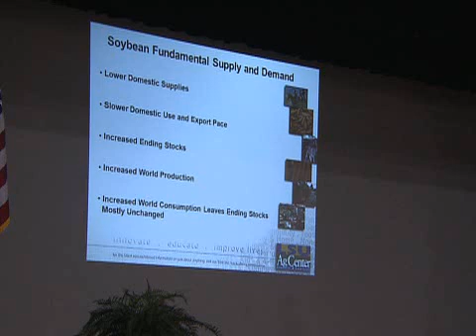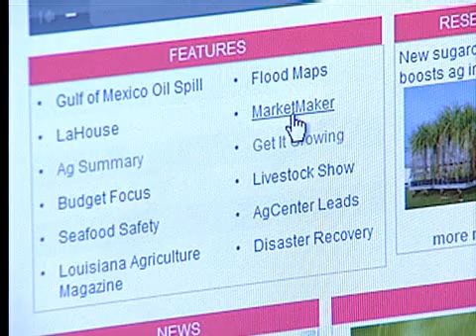About the Agricultural Economics & Agribusiness Department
The School of Agricultural Economics and Agribusiness has a vital role in supporting Louisiana agriculture. Economists help farmers determine the cost-benefit analysis regarding production techniques designed to keep farmers on solid economic footing. In times of disaster, their damage estimates are used to determine what relief farmers may receive from state and federal agencies. They also play an integral role in helping producers market their crops.